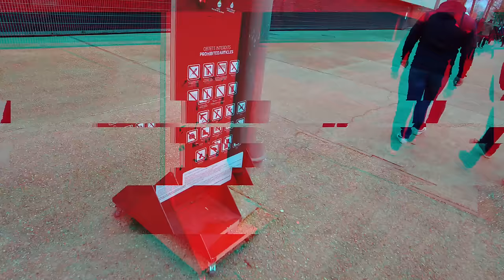ON DECOUVRE L'AMBIANCE DU STADE DE REIMS (REIMS VS LILLE - VLOTCH 40)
Un nouveau stade au programme aujourd'hui, celui de l'emblématique Stade de Reims qui accueille le "voisin" lillois. Un match qui s'annonce très tendu au vu de l'enjeu et de la présence de supporters lillois venus en masse !
C'est également l'occasion pour nous de retrouver Teddy Teuma transféré de l'Union Saint Gilloise vers Reims cet été.
Une ambiance tendue et un parcage visiteur impressionnant au programme pour ce nouveau vlotch !

N’hesitez pas à nous conseiller des stades en commentaire 🔥

Merci encore à @kuatrobeats4143 pour ses prods! N’hesitez pas à aller checker sa chaine 🔥

- - - - - - - - - - ME SUIVRE- - - - - - - - - - - - - -